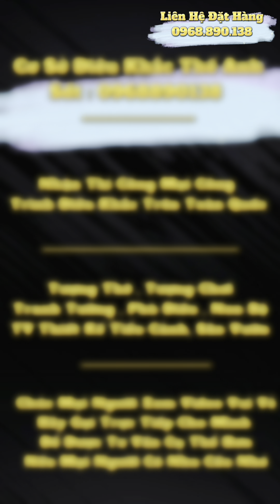Cách Sơn Vẽ Cặp Hươu Sao. Cơ Sở Điêu Khắc Thế Anh : 0968890138 Nhận Thi Công Trên Toàn quốc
👉 Cơ Sở Điêu Khắc Thế Anh
- Chuyên Thiết Kế , Thi Công Các Công Trình Điêu Khắc , Sân Vườn , Non Bộ , Tranh Tường , Hoa Văn Phù Điêu , Tượng Thờ , Tượng Nghệ Thuật ...!
👉 Tư Vấn, Thiết Kế , Thi Công Tận Nơi Trên Mọi Miền Tổ Quốc
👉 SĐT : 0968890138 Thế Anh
- Zalo : 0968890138 Mt Thế Anh
- Hãy Nhấc Máy Gọi Cho Cơ Sở Điêu Khắc Thế Anh Để Được Hỗ Trợ Nhiệt Tình .!